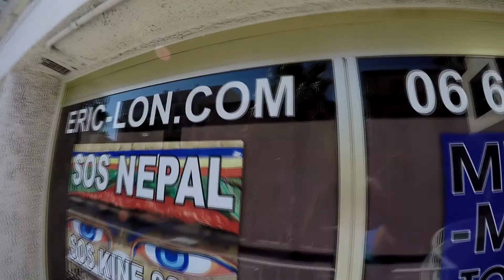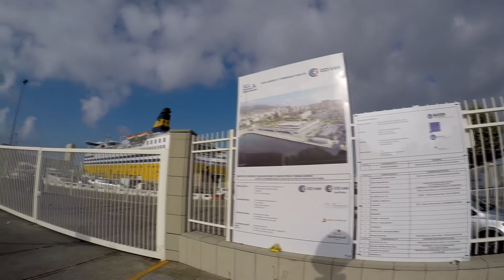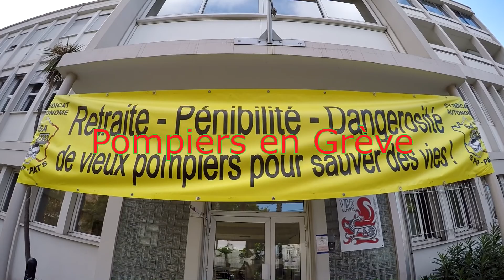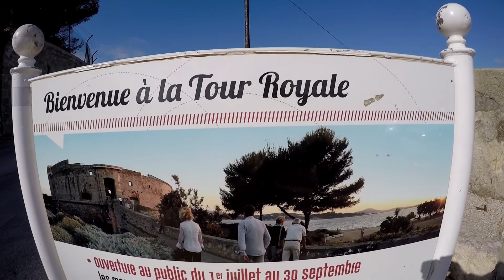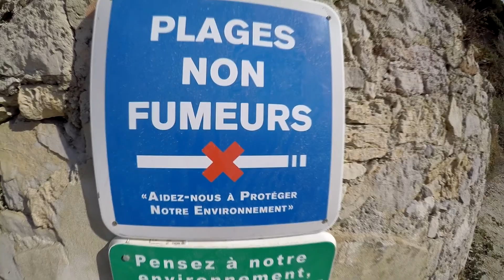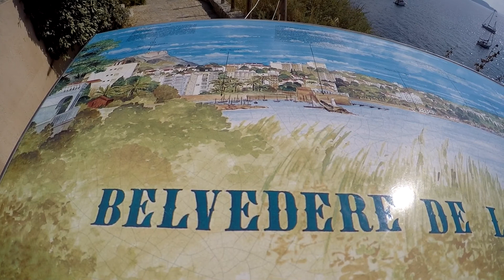Toulon Var un jour d'été 2019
Promenade aoutienne d'Eric Lon dans Toulon, depuis le port jusqu'à la Tour Royale et le sentier littoral de la Mitre, le port Saint Louis et les plages du Mourillon ... Une rue piétonne, des bouées suspendues, un lycée malade, le Cours Lafayette, le Stade Mayol ...